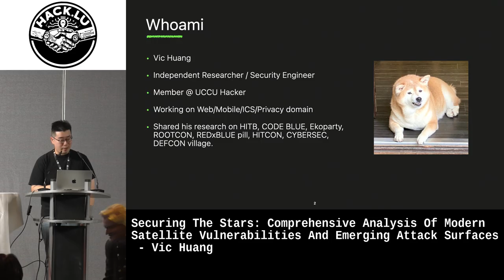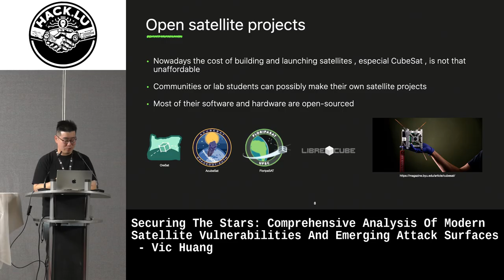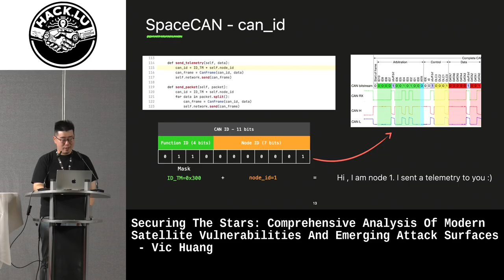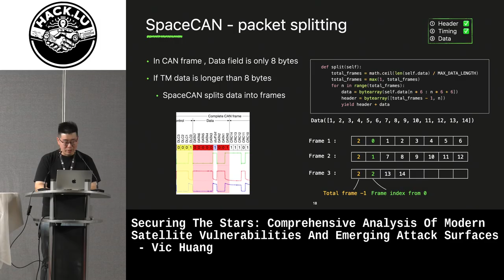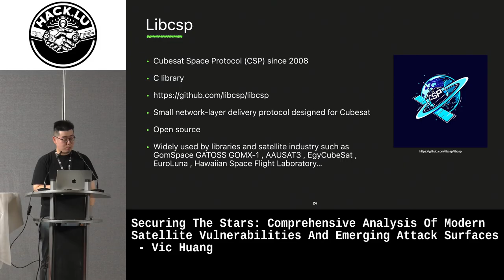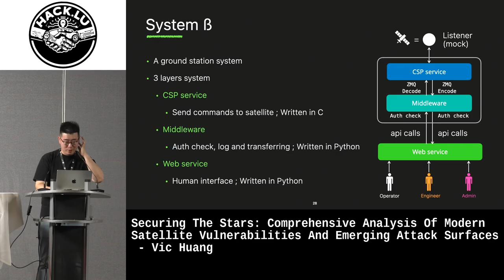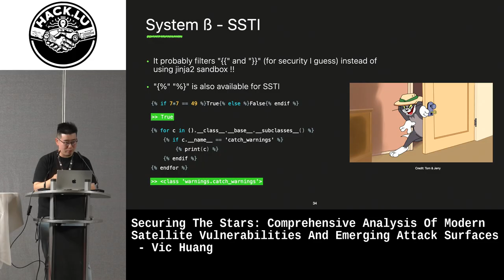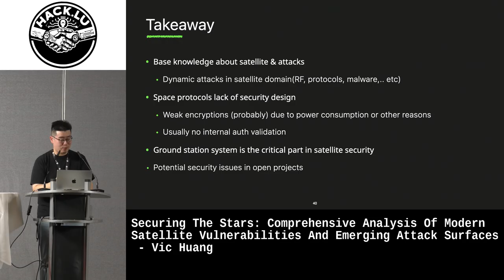Comprehensive Analysis Of Modern Satellite Vulnerabilities And Emerging Attack Surfaces - Vic Huang